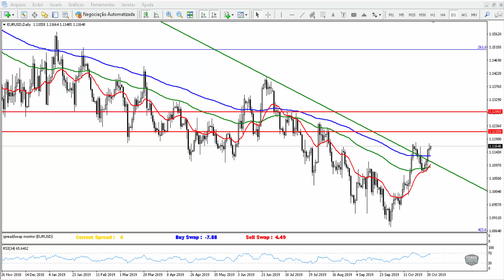EURUSD Tentativa de ganhos, o principal pivô de hoje